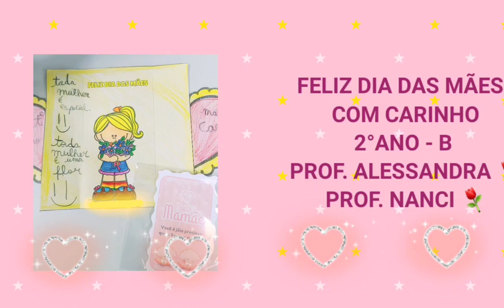DIA DAS MÃES - 2° B 2024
Mamãe eu te amo.
Feliz Dia das Mães.
Este cartão é para você.
Eu te amo. Eu te amo. Eu te amo.

Esta flor é para você.

Mommy, I love you.
Happy Mother's Day.
This card is for you.

Happy Mother's Day.
This flower is for you.